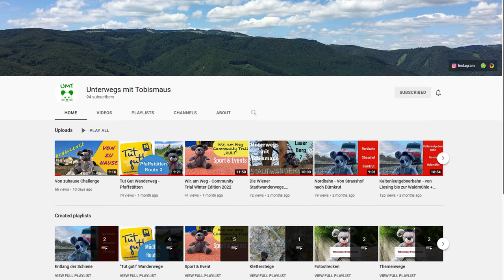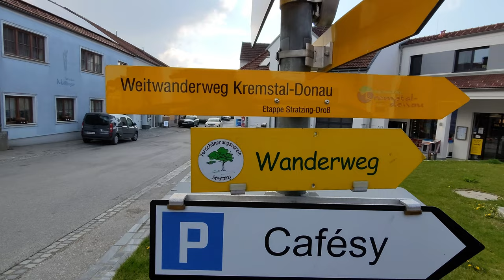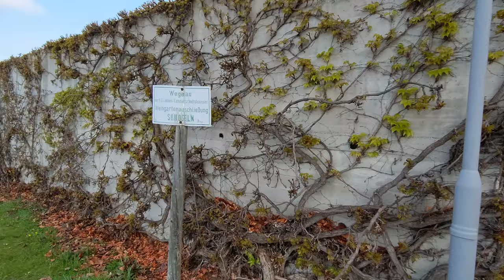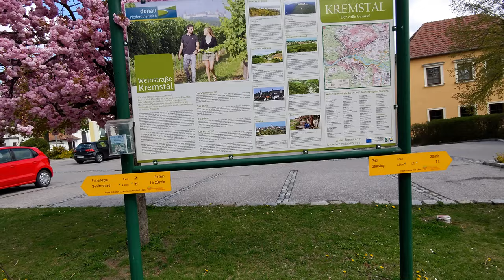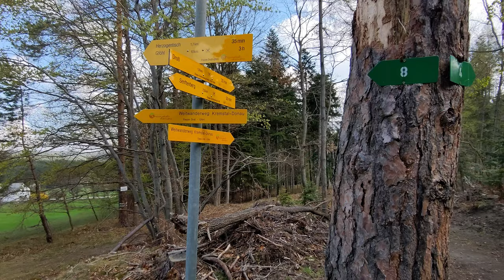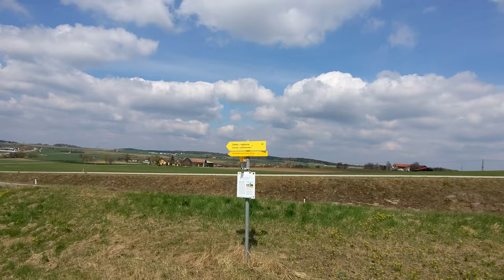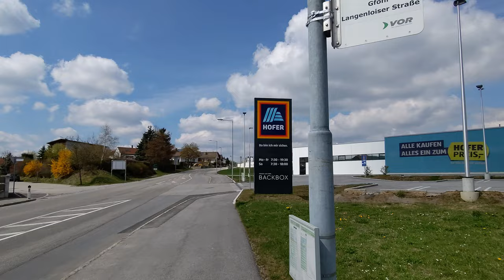von Zuhause Challenge - Weitwanderweg Kremstal Donau Tag 3 - wandern in Niederösterreich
Die "von zuhause Challenge" führt uns heute von der Wohnung meiner Mama direkt zurück auf den Weitwanderweg Kremstal Donau.

Wir wandern von Krems über Rehberg und Imbach und das Stratzingbachtal nach Stratzing, wo wir auf den Originalweg treffen und von dort aus über Priel, Droß und den Herzogentisch durch den Droßer Wald weiter bis nach Gföhl wandern, von wo es mit dem Bus zurück geht.

Ob sich der Weitwanderweg Kremstal Donau diesmal steigern kann und wie die Challenge ausgeht und ob und wen ich nominiert hab, das erfährt ihr in diesem Video.

0:00 Intro und Aufbruch
3:10 Stratzingbachtal
5:40 Etappe Stratzing - Droß
10:12 Etappe Droß - Gföhl
14:38 Abstecher Schanzriedel
14:53 Herzogentisch
18:08 Öhlgraben
 20:47 Ankunft in Gföhl

Kartenmaterial/Grundkarte:
© OpenStreetMap-Mitwirkende -